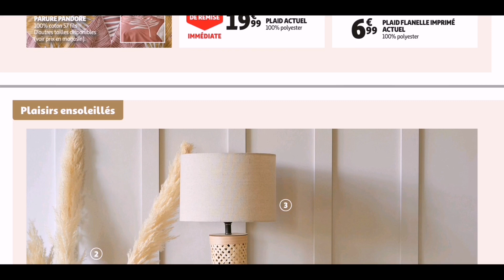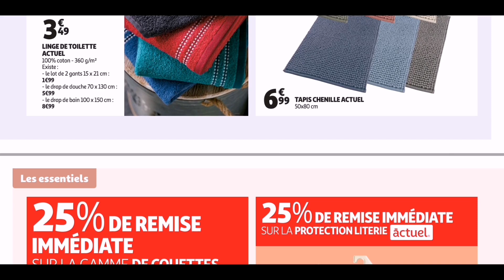Nouvelles collections blanc chez Auchan promotions valable jusqu'à 10 janvier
Nouvelles collections blanc chez Auchan promotions valable jusqu'à 10 janvier 2023 . Découvrez les catalogue des autres supermarché et toutes les dernières offres sur notre chaine youtube.

Dans cette chaine je vais partager quotidiennement les dernières promotions des grands magasins de la France ( ACTION, ALDI, AUCHAN, Carrefour, CASTORAMA, CORA, E. LECLERC, INTERMARCHE, LA FOIRFOILLE, LIDL, COCCIMARKET, BABOU, B&M Gifi, ...)

Audio File Title:
Inspiring Motivational Mood